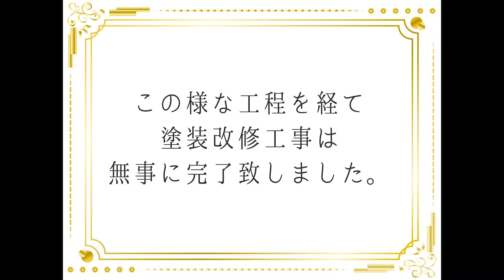香川県高松市屋島西町にある外壁のリシンの塗膜がほとんど付いていなかった・・・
株式会社ユウ建装の動画をご覧頂きありがとうございます。